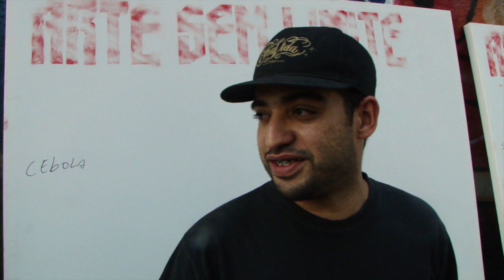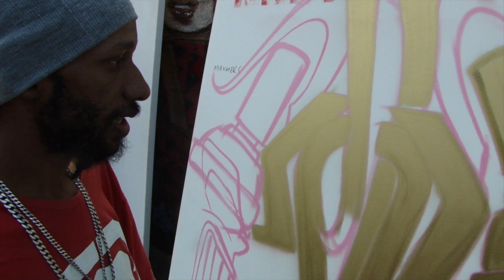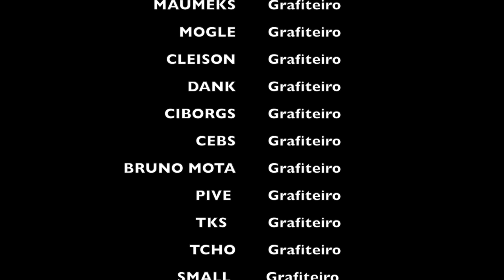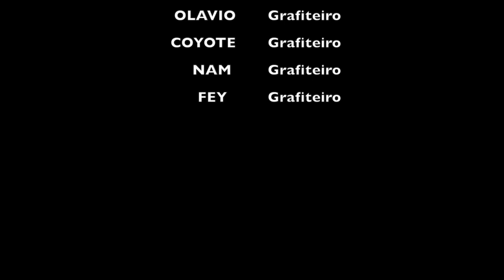Evento de Grafite do ARTE SEM LIMITE, com apoio da Fábricas de Cultura SAPOPEMBA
O eventou contou com os Grafiteiros:

bts
unic
titatoo
2 mil
ago
anao
seres (bh)
roko
pack
maumeks
mogle
cleison
dank
esqueci
ciborgs
cebs
bruno mota
pive
tks
tcho
small
elivelton
nandao
nanchi
giw
olavio
coyote
nam
fey